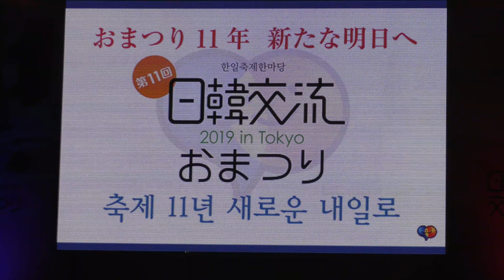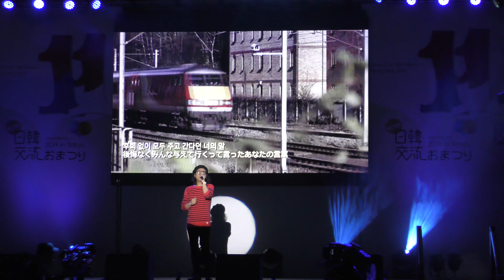【4K】キム・テフン（KIM TAEHOON）/ 日韓交流おまつり 2019 in Tokyo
28 - 29 Sept 2019 / Hibiya Kohen (Park in Chiyoda-ku, Tokyo)

Artist: キム・テフン（KIM TAEHOON）

主催：日韓交流おまつり2019 実行委員会

特別協力：文化庁

後援：
【 日本側 】 外務省、独立行政法人 国際交流基金、一般社団法人 日韓経済協会、
　　　公益財団法人 日韓文化交流基金、観光庁

【 韓国側 】 外交部（駐日本国大韓民国大使館、韓国国際交流財団）
　　　文化体育観光部（韓国観光公社）、 農林畜産食品部（韓国農水産食品流通公社）、
　　　財団法人 韓国訪問委員会、在日本大韓民国民団、駐日韓国企業連合会、
　　　一般社団法人 在日韓国商工会議所、東京韓国商工会議所、OKTA TOKYO、
　　　一般社団法人 在日韓国農食品連合会、在日本韓国人連合会、
　　　一般社団法人 在日韓国人貴金属協会